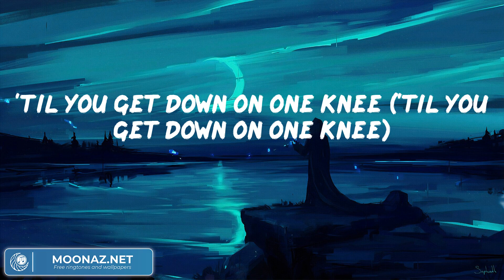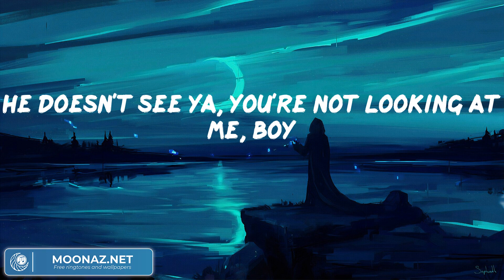PinkPantheress - Boy's a liar Pt. 2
PinkPantheress - Boy's a liar Pt. 2 (Lyrics)
PinkPantheress - Boy's a liar Pt. 2 (Video Lyric)

'Til you get down on one knee ('til you get down on one knee)
Was only out of fear (only out of fear)
It was never even love (it was never even love)
He say that I'm good enough, call him my duh-duh-duh
Think about shit that I shouldn't have (huh)
So I tell him it's one of me, he makin' fun of me (ha-ha)